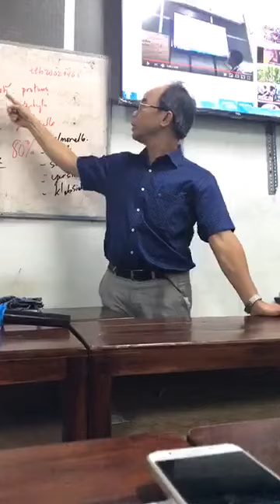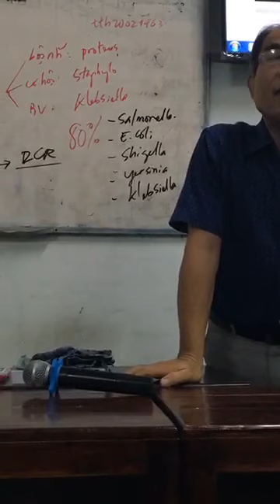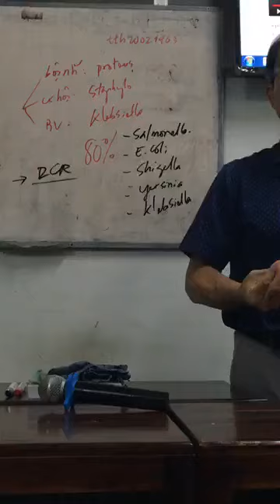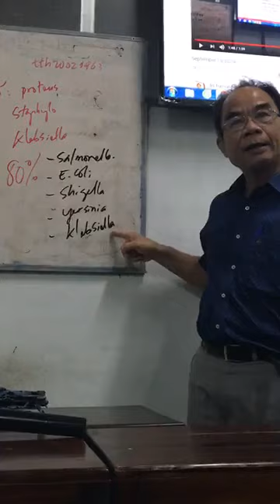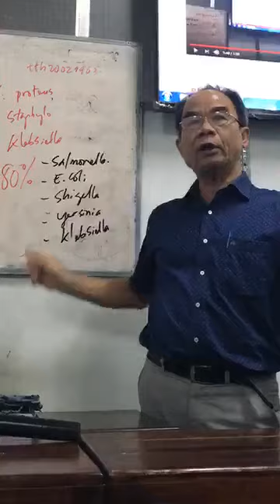15-9-2019, Khi nào cấy nước tiểu, khi nào PCR nước tiểu.